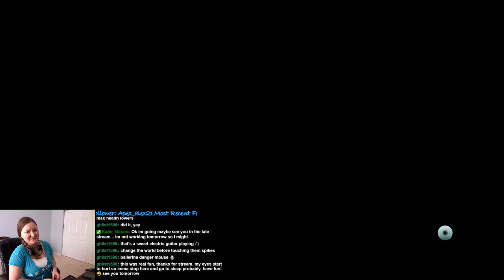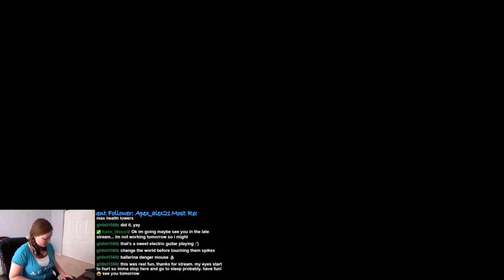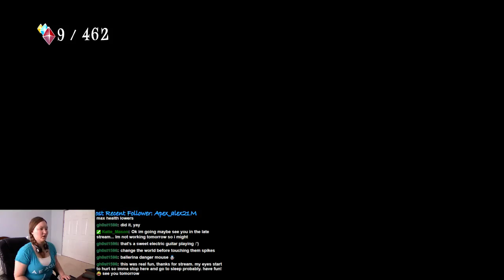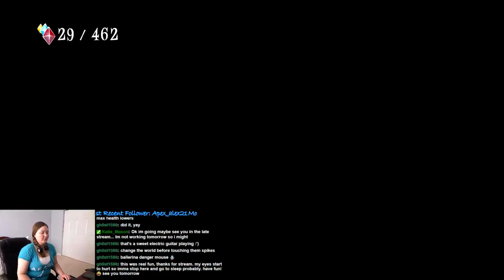Giana Sisters: Twisted Dreams - Rise of the Owlverlord Gameplay - 4 / 5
Another random game in our collection today. Check out this beautiful game with the most awesome music!!!